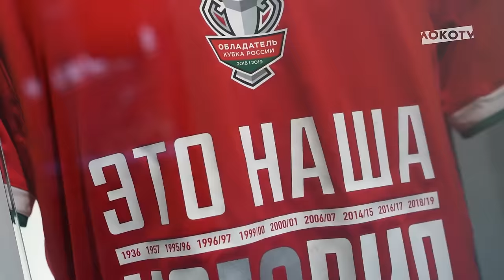Дмитрий Лоськов: Мне не уже пятьдесят, а всего лишь пятьдесят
Юбилейное интервью легендарного футболиста Дмитрия Лоськова, в котором он рассказал о своей тренерской карьере, вспомнил о самых важных трофеях, поделился увлечениями и оценил перспективы сына.